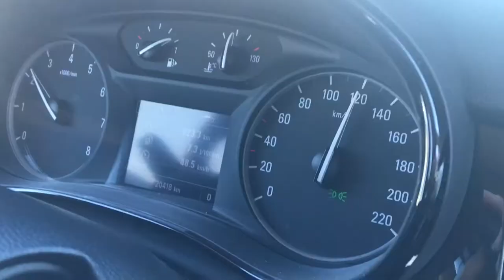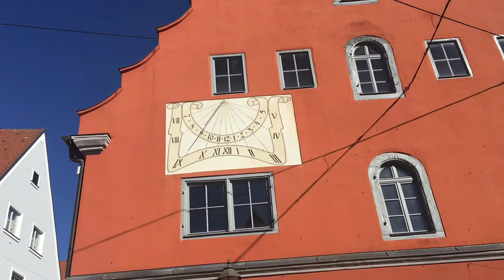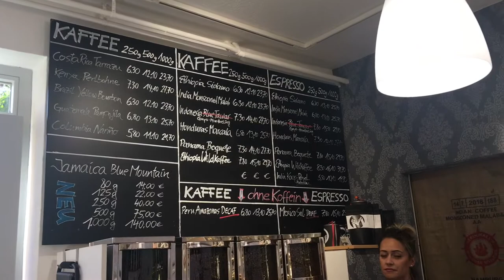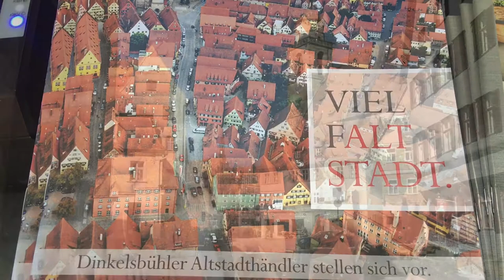レンタカーでドイツ・ロマンチック街道:ローテンブルグ、ディンケルスビュール、ネルトリンゲン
旅行日:2019年3月
ミュンヘンから1日レンタカーを借りてロマンチック街道の一部をドライブ。訪問地はローテンブルグ、ディンケルスビュール、ネルトリンゲン。